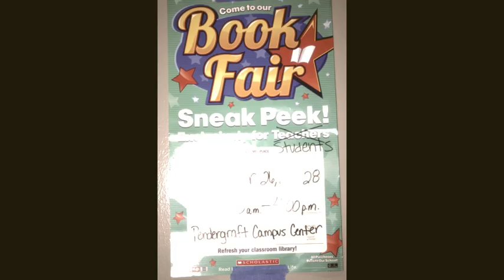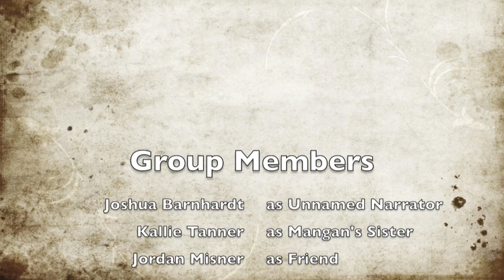Araby by James Joyce Short Story 2012